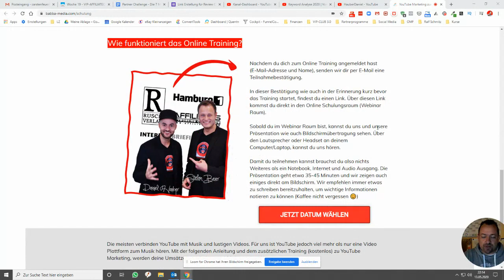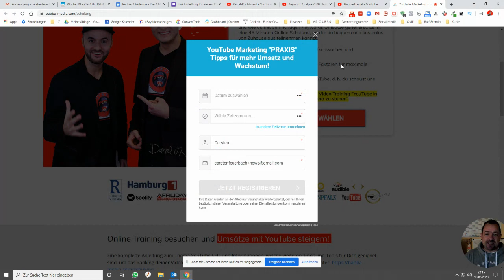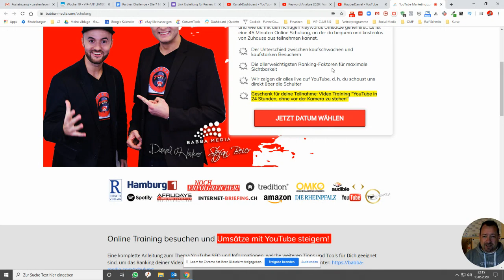YouTube Kanal erstellen wie die Profis! 2021 - YouTube Kanal erstellen in 24 Stunden!🔴Marketing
📝 YouTube Marketing - Das Online Training zur Neukundengewinnung:
Wie funktioniert YouTube Marketing wirklich? Welche genauen Schritte sind für Dich am wichtigsten? Steigere mit passgenauem YouTube Marketing deine Umsätze (inkl. Bonus- Videoanleitung: "In 24 Stunden mit YouTube starten, ohne vor der Kamera zu stehen" im Wert von 297.00)!
Jetzt kostenlos anmelden und mit einfachen YouTube Videos mehr Besucher und Umsätze generieren

Im Online Training zeigen wir dir exakt in leicht umsetzbaren Schritten worauf es wirklich ankommt, damit du mit deinem YouTube Kanal die Menschen erreichst, die dich wirklich brauchen und wie du mit den richtigen Keywords Umsätze generierst. Es ist eine 45 Minuten Online Schulung, an der du bequem und kostenlos von Zuhause aus teilnehmen kannst.

Der Unterschied zwischen kaufschwachen und kaufstarken Besuchern

Die aller wichtigsten Ranking-Faktoren für maximale Sichtbarkeit

Wir zeigen dir alles live auf YouTube, d. h. du schaust uns direkt über die Schulter

Geschenk für deine Teilnahme: Video Training "YouTube in 24 Stunden, ohne vor der Kamera zu stehen"
Dein Geschenk für deine Teilnahme am Online Training
Das Video Training, wie du YouTube Videos produzierst ohne vor die Kamera gehen zu müssen & ohne eigenen Content zu erstellen, erhalten alle Online Training Teilnehmer nach dem Training (bzw. der Aufzeichnung) als Download kostenlos. Mit diesem Schritt-für-Schritt-Video (Wert 397€), kannst du innerhalb von 24 Stunden mit YouTube starten. Auch im Training was wir momentan kostenlos anbieten, zeigen wir, wie Du YouTube für Dich und Dein Unternehmen einsetzten kannst, um für mehr Profite zu machen.
Die meisten verbinden YouTube mit Musik und lustigen Videos. Für uns ist YouTube jedoch viel mehr als nur eine Video Plattform zum Musik hören. Mit der folgenden Anleitung und dem zusätzlichen Training (kostenlos) zu YouTube Marketing, werden deine Umsätze um mindestens 100% gesteigert!

Daniel Hauber & Stefan Beier (YouTube Experten), zeigen in einfachen Schritten, wie Du mit YouTube massiv qualitativen Traffic für maximale Umsätze auf Kunden generierst.

Die Bestsellerlisten verdienen Deinen Namen! Ein eigenes Buch in nur einem Wochenende auf Amazon‼️

📝 Content den ich mag:
Schnell und Hektisch Reich werden

Mit den Sales Angels und der Simple Profit Strategie zum Bestseller auf Amazon!

youtube kanal erstellen
youtube marketing kosten
youtube ads schalten
youtube ads targeting
youtube ads tutorial
youtube werbung schalten